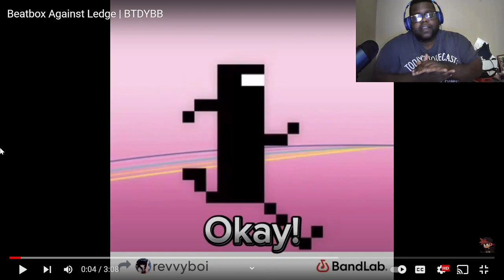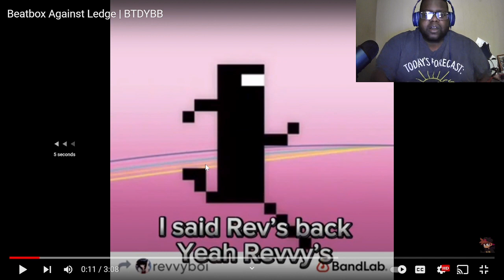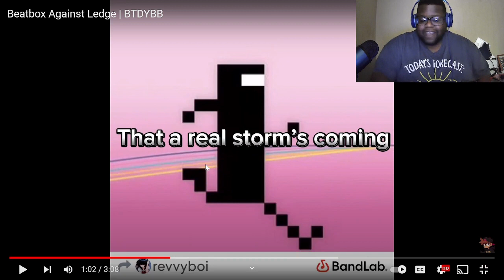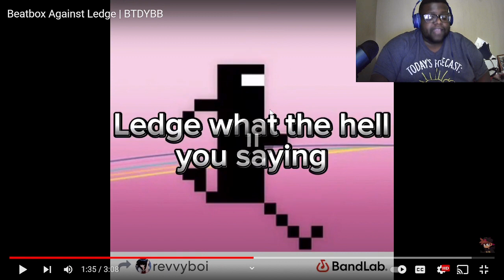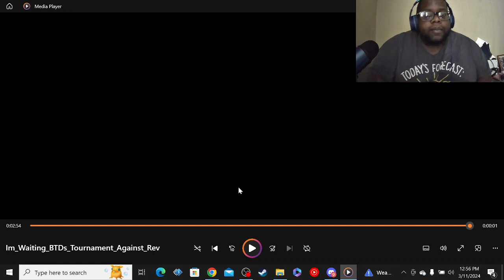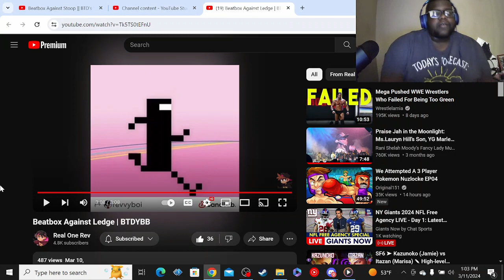HIGHLY ANTICIPATED BATTLE RIGHT HERE!!! @RealOneRev vs @isethledgethybbc |beatboxbattle|Reaction